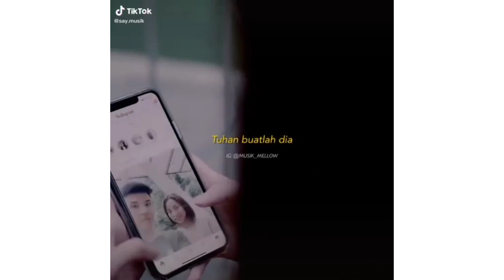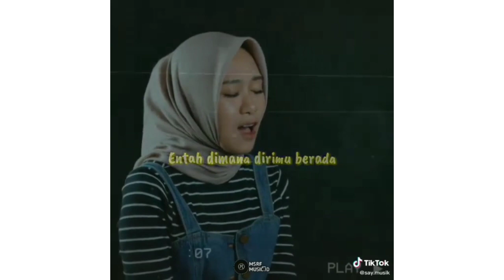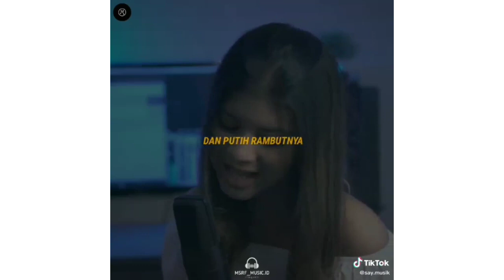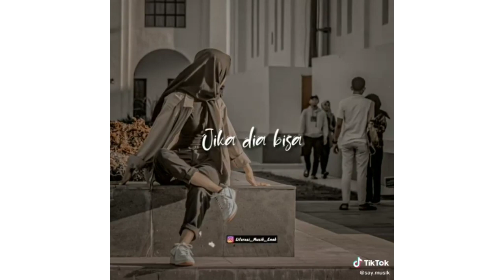Karaoke Malam Minggu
Kuy ikutan acara Karaoke Malam Minggu bareng Rj Ketceh RAU FM
Kirim record suara mu ke WA 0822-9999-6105

Di jamain malam minggu mu akan seru dan beda.
Nyatakan perasaan mu melalu lagu-lagu kren yah